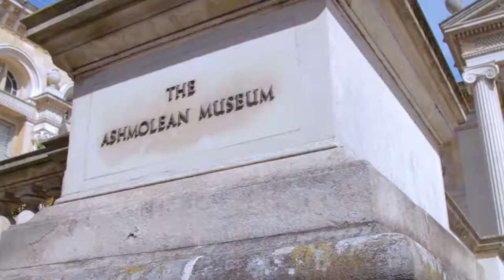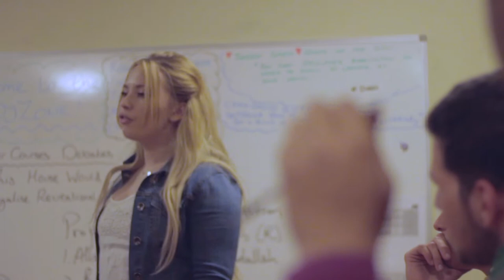Courses for 13-15 Year Olds: Oxford Summer Courses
Experience all that Oxford has to offer in a course specially designed for 13-15 year olds. Our courses are carefully designed to immerse you in the city of Oxford while learning from expert professors and studying subjects that you love.

You'll get to see amazing history and culture in the shadow of the oldest university in the English speaking world. In addition to learning, you'll also be able to take part in a whole host of activities, from punting down the river, playing football and ultimate frisbee, to film nights and sports days.